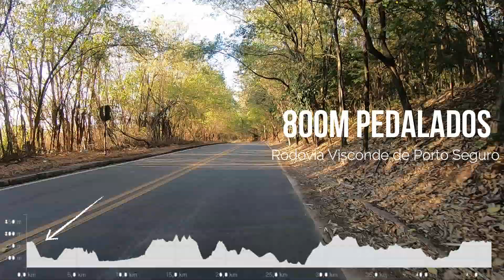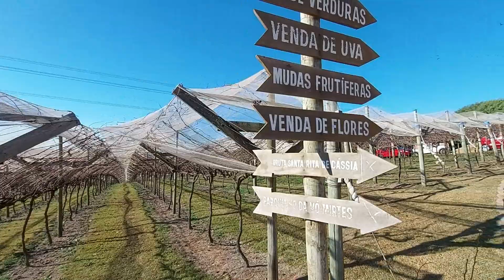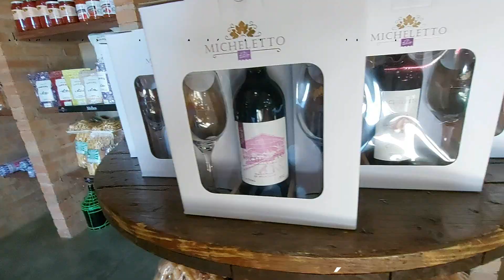Pedal até Vinícola Michelleto (Louveira/SP) e quase fui atropelada!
Nesse pedal, saímos de Valinhos, passamos por Vinhedo e seguimos para Louveira na Vinícola Michelleto. É um pedal predominantemente urbano, aproximadamente 90 % do trajeto, com pouco acostamento. Foram 46k com 800m de altimetria e com apenas 3 subidas um pouco mais fortes no trecho de terra.
No finalzinho do pedal, quase ocorreu um atropelamento por conta de um motorista de caminhãozinho imprudente. Vale a pena refletir sobre o ocorrido e sobre o nosso papel na conscientização de uma convivência nas cidades, e na mobilidade urbana.